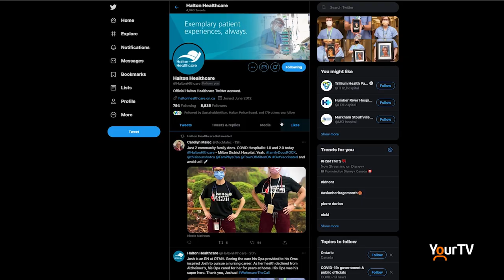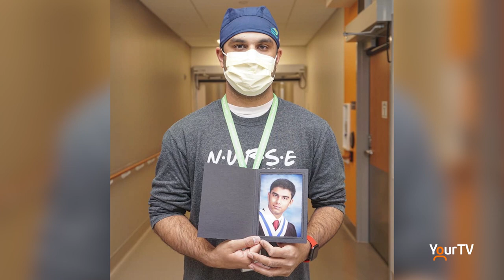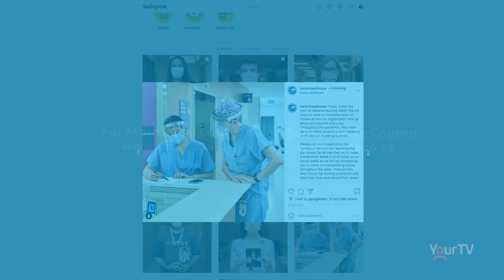We Answer the Call: National Nursing Week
Halton Healthcare uses the power of social media to bring us closer to the ones we call "nurse". National Nursing Week ran from May 10-16 with this year's theme being WeAnswerTheCall.

Photos courtesy of Halton Healthcare.